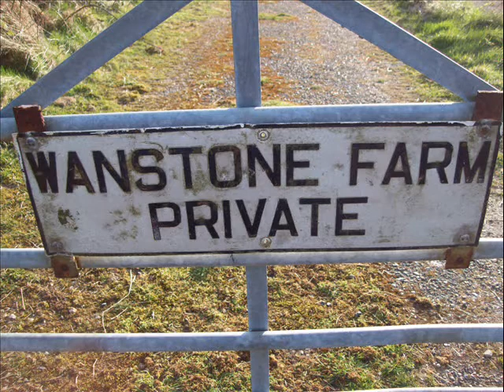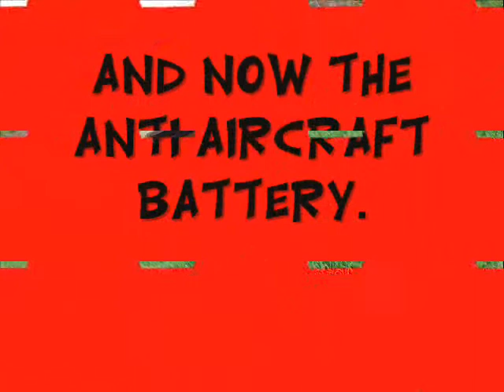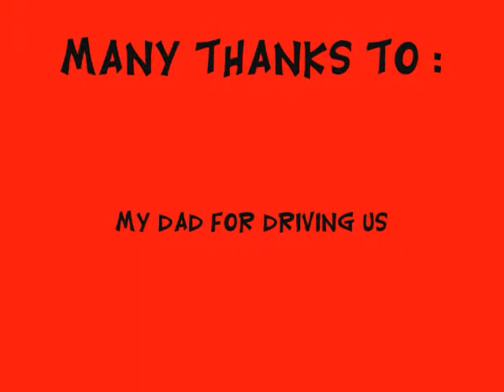Wanstone battery, Dover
this is the gun battery, that was the biggest guns in dover that was used during the war. JANE, CLEM